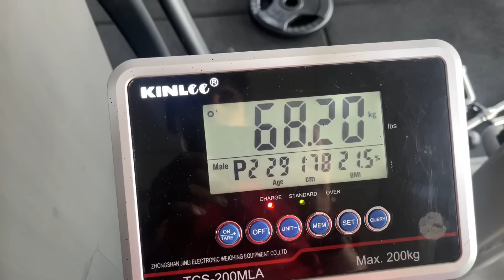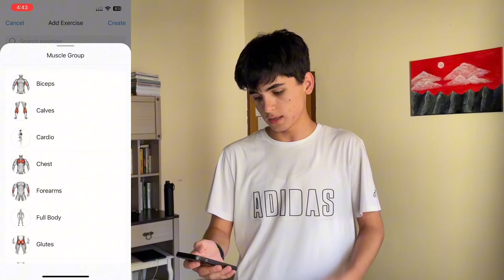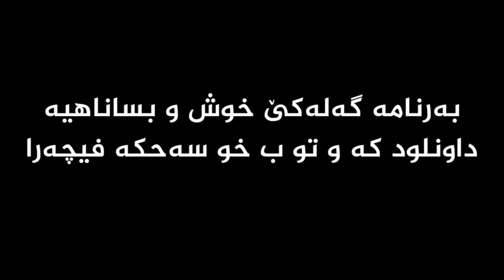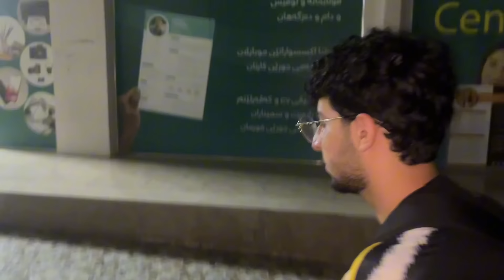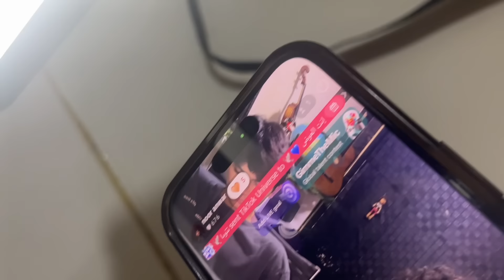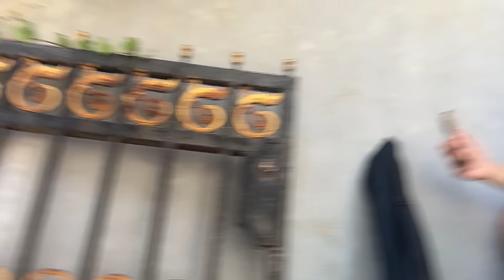ئەم ل مالا نووری وان نڤستین 😁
بو داخاز کرنا زەرفا 👇🏻